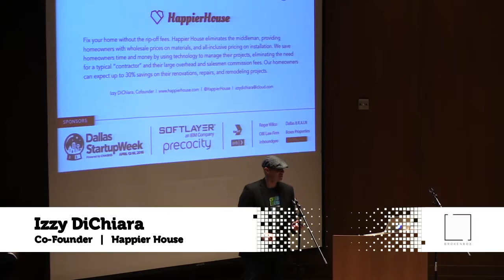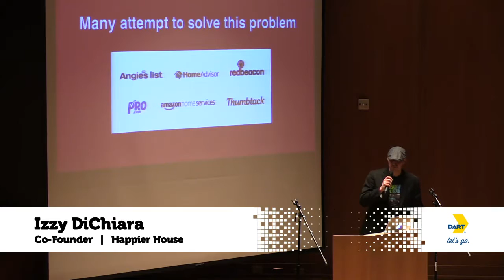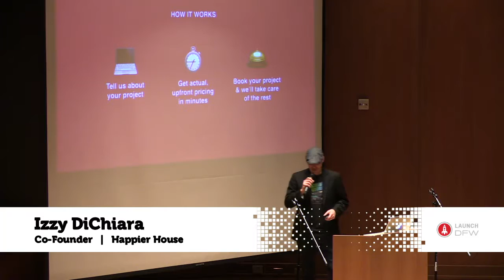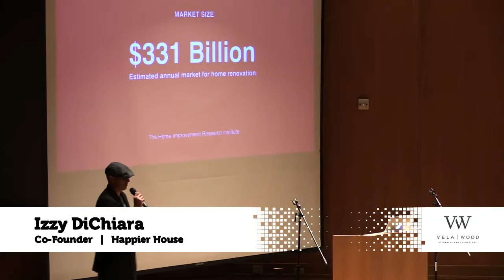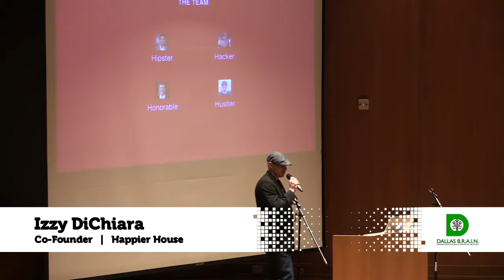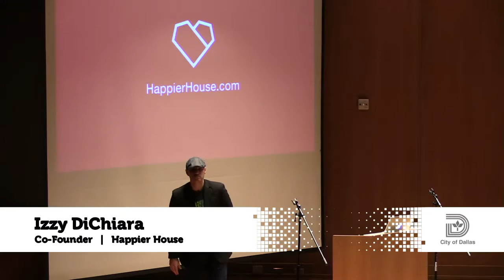Izzy DiChiara - Dallas New Tech - DSW16 Edition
Izzy DiChiara, Happier House, at Dallas New Tech ,  DSW16 Edition